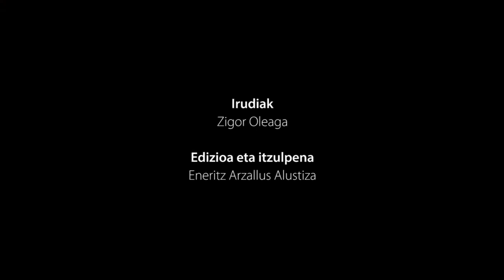La Directako kazetari baten hitzak Kataluniatik